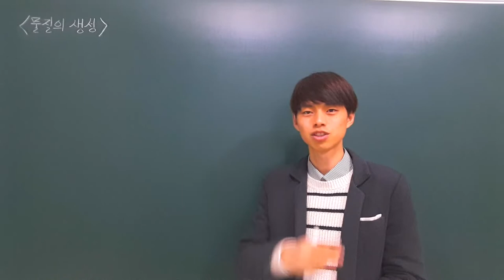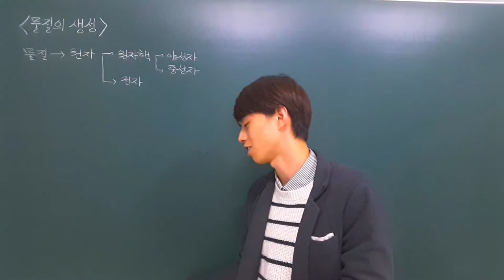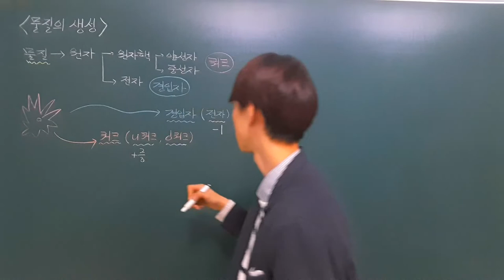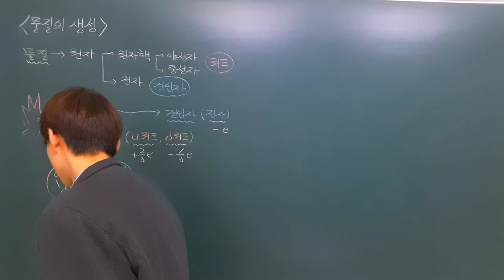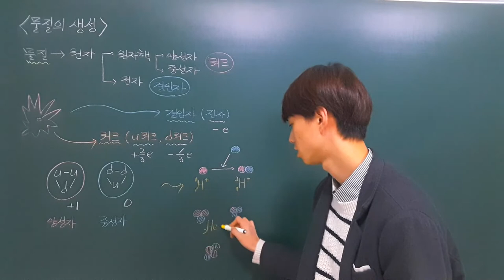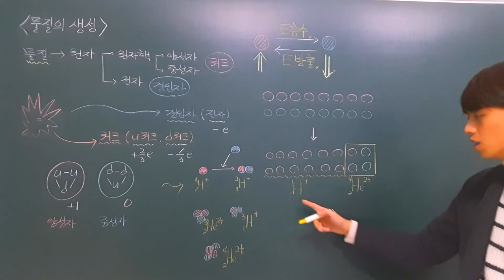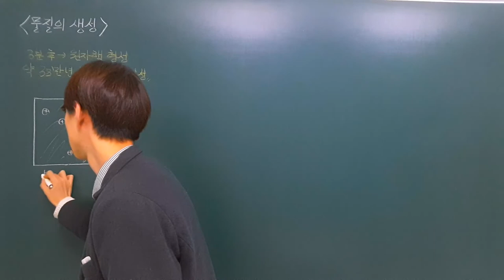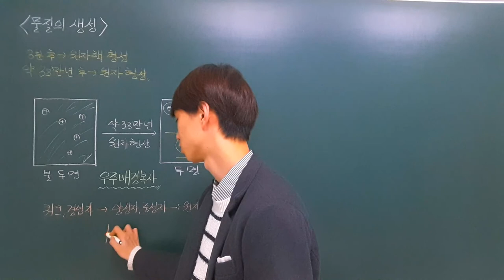[2019학년도 대비 특강] 고1 통합과학 - 02. 물질의 생성